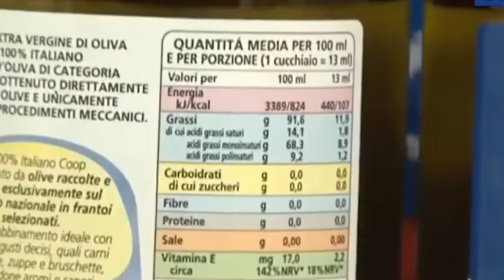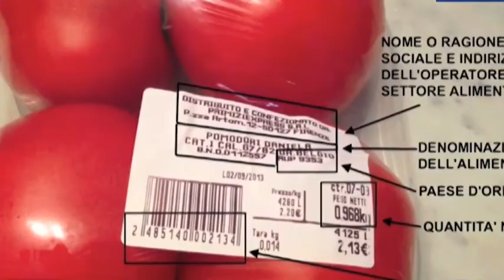"Quando l’agricoltura incontra il benessere ": future estetiste a lezione sicurezza alimentare